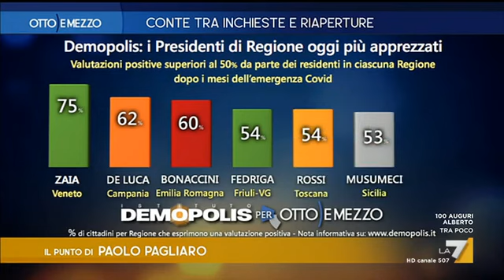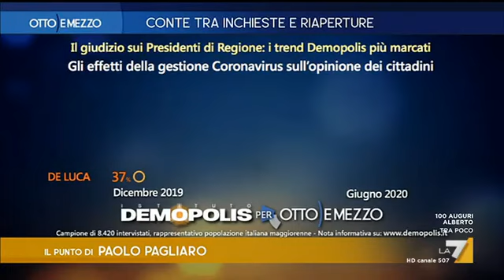Mariolina Sattanino, G. Carofiglio, Pino Corrias e A. Sallusti a Otto e Mezzo, LA 7 - 11.06.2020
Mariolina Sattanino, Gianrico Carofiglio, Pino Corrias e Alessandro Sallusti ospiti a Otto e Mezzo, LA 7. Conduce e intervista Lilli Gruber. Il punto di Paolo Pagliaro. Puntata di giovedì 11 giugno 2020.